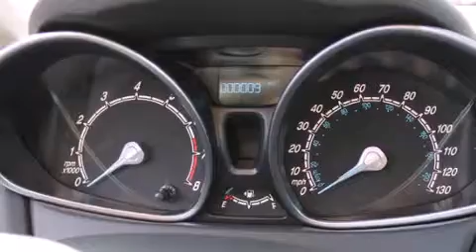2014 Ford Fiesta Renton WA 98055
We have been honored to serve the Renton WA area , we promise that your experience at our dealership will exceed your expectations ! Year : 2014 Make : Ford Model : Fiesta Engine : 1.6L TIVCT Duratech DOCH Trans . : 5 Spd Automatic Exterior : Tuxedo Black Metallic Miles : 10 Interior : Charcoal Black Stock : 140262 Sound Ford 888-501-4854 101 SW Grady Way SW Renton , WA 98057